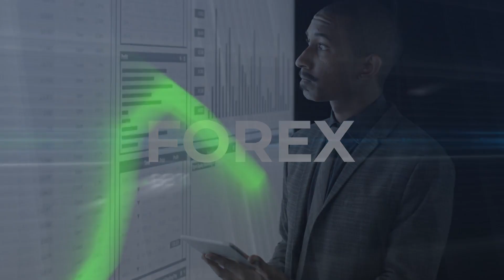FIZ SHOW: Zambia National Building Society's Triple Crown in International Excellence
Join Financial Insight Zambia's Founder  and CEO, Mwelwa Chibesakunda as he seats down with Mwansa Kapeya, Director of Banking and Mortgages at Zambia National Building Society, to discuss their remarkable achievement of securing three prestigious international awards.

As Africa's Most Affordable Housing Finance Lender (AUHF), ZNBS continues to revolutionise homeownership in Zambia through innovative financing solutions and accessible mortgage options.

• Finalist for Best Real Estate Bank (API Events)
• Leading the charge in affordable housing across Africa

"Our success stems from our unwavering commitment to making homeownership accessible to all Zambians," shares Director Kapeya. "These awards reflect our dedication to transforming the housing finance landscape in Zambia."

Watct NOW and explore ZNBS's strategic initiatives and vision for the future of housing finance in Africa.